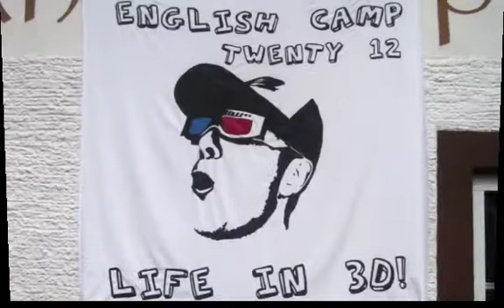ENGLISH CAMP AUSTRIA 2012 HIGHLIGHTS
A slideshow movie of highlights of our 5 camp weeks in the summer of TWENTY12.